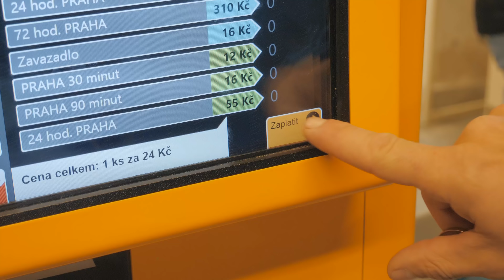Petřín - Kopec srandy za dvacku!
Praha je krásný město, ve kterým bydlím a v centru je tenhle kopec.
Když jsem chodil na průmyslovku, tak jsme na něm běhali při hodinách tělocviku.
Jezdit po něm na kole je mnohem lepší. Za 24 korun jedna jízda.
A tohle video je jedna jízda, na jednu kameru, bez efektů a dronů.
Je mi 47 a vím, že některý věci se nesmí, ale jsem pořád kluk a jezdit na kole mě prostě baví!